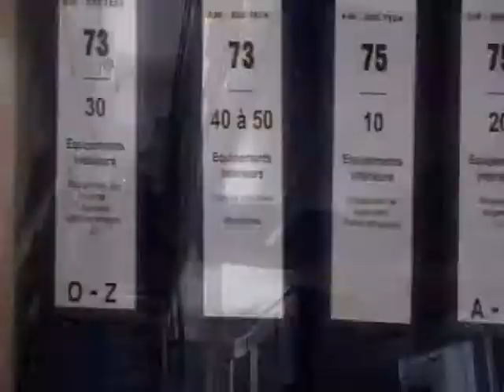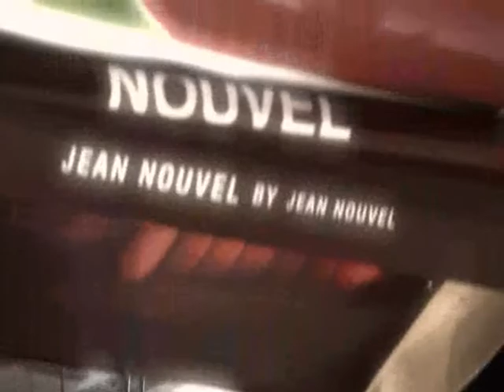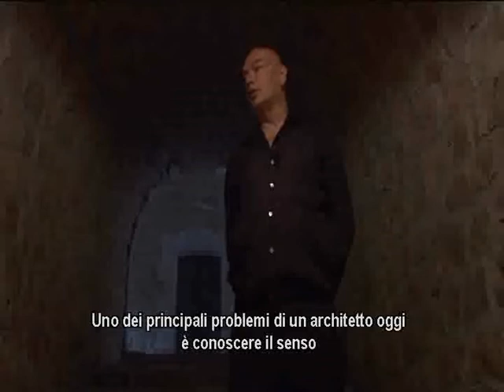Jean Nouvel - Sub ITA Parte 1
(Fumel, France, 1945) architect and planner, has headed his own architectural practice since 1970. For his work he has won the Pritzker Architecture Prize in 2008. His main office in Paris consists of some 140 people, one of the Largest architectural practices in France. In addition, Atleliers Jean Nouvel (Founded in 1994) has site office in London, Copenhagen, New York, Rome, Madrid and Barcelona.